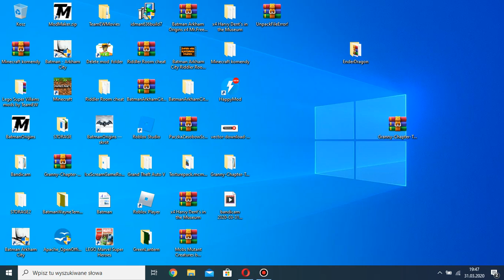Granny Chapter Two v1.1 Amazing Mod Menu for PC by Ciber Hacker from my TeamEW?!!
W dzisiejszym filmie pokażę oraz przedstawię wam mod menu do gry Granny Chapter Two wersja na PC lecz mod menu nie jest moje tylko mojego kolegi z mojego TeamEW,lecz wiele osób nie wie JAK JE ZAINSTALOWAĆ! Miał się wczoraj pojawić Tutorial jak je zainstalować  ale się nie pojawił więc dzisiaj ja wam  daje gotowego linka do Granny Chapter Two  z wgranym Mod Menu :).

HASHTAGI